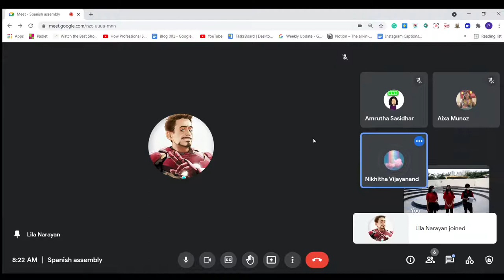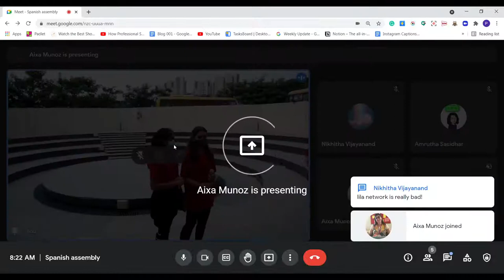Special Assembly - Spanish Day (12th October)